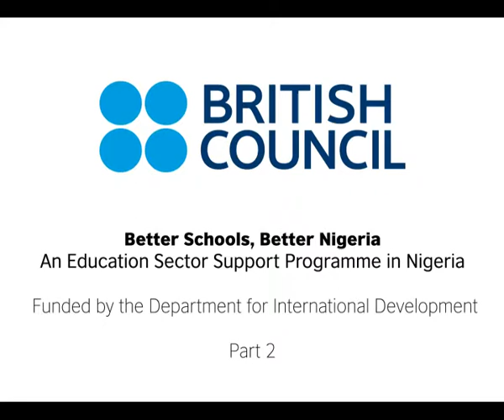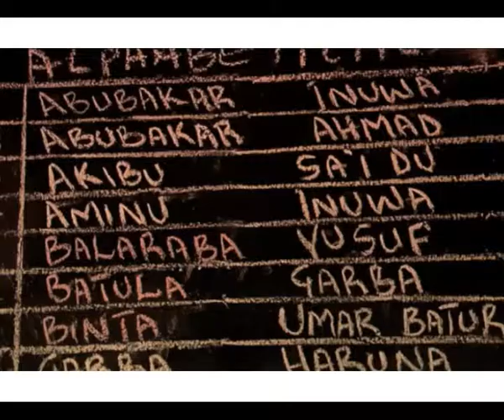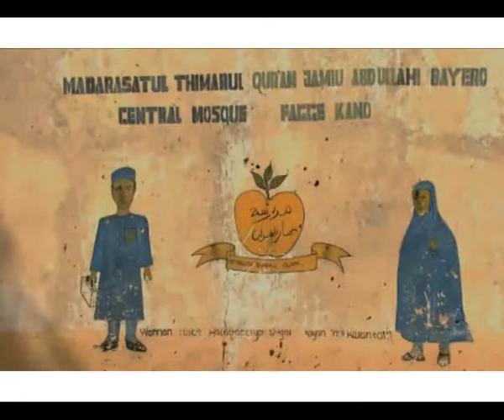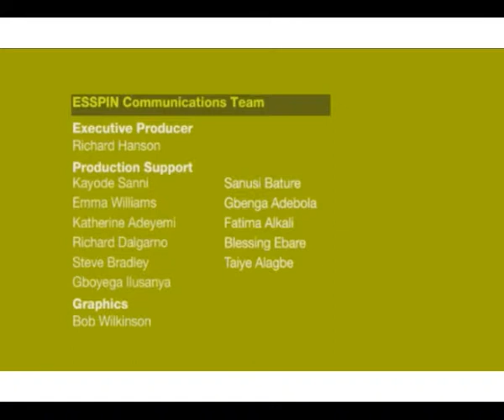Better Schools, Better Nigeria - Part 2